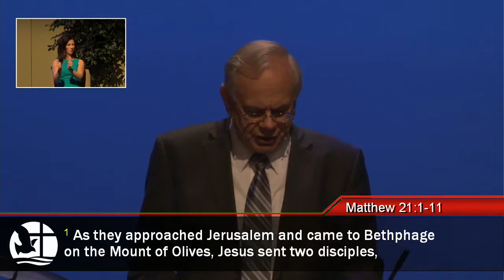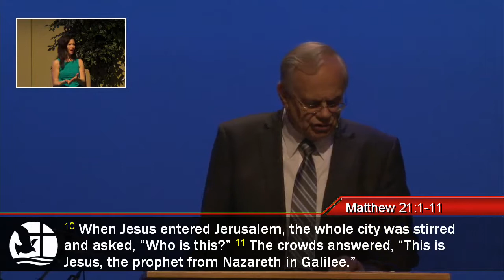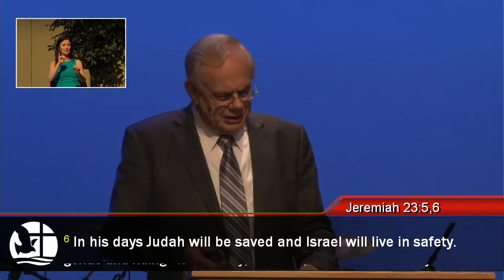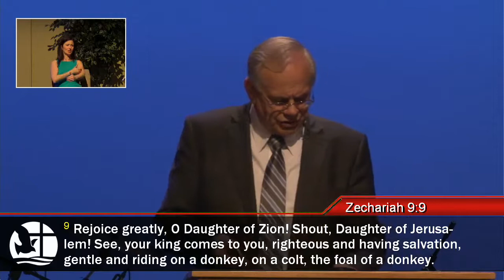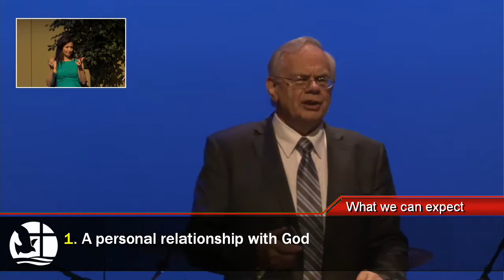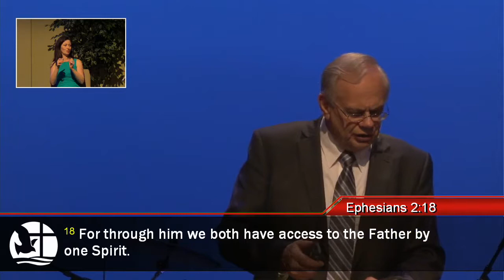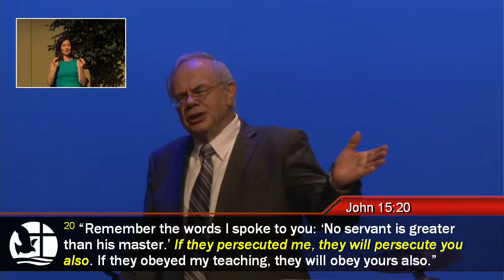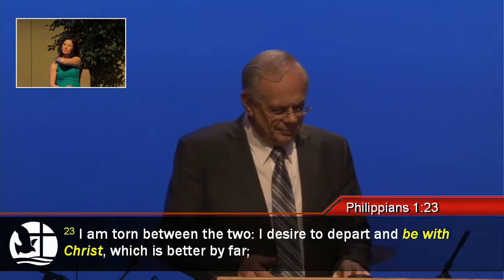2017 04 09 When Hopes Are Dashed